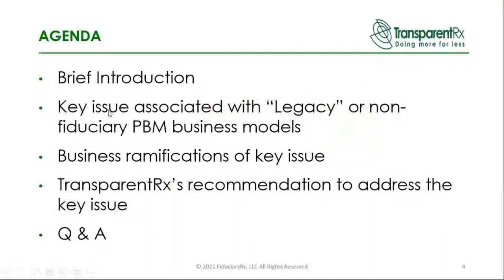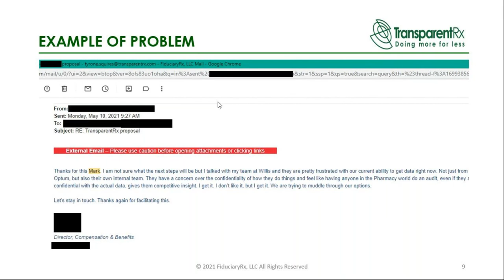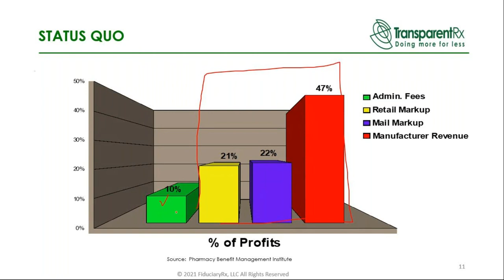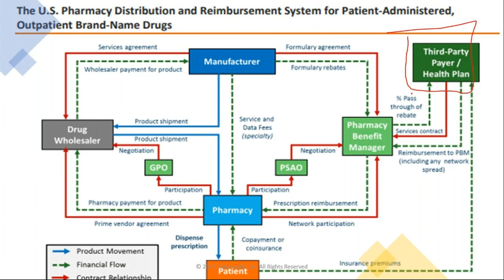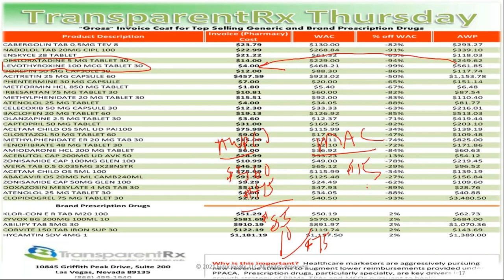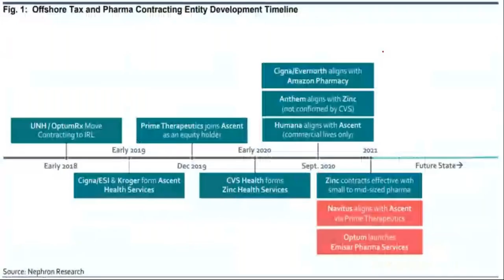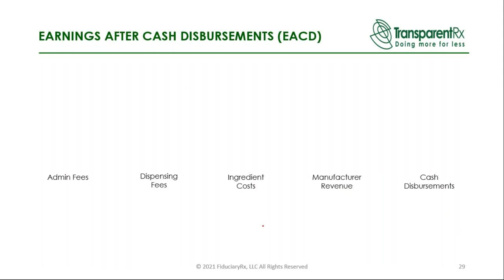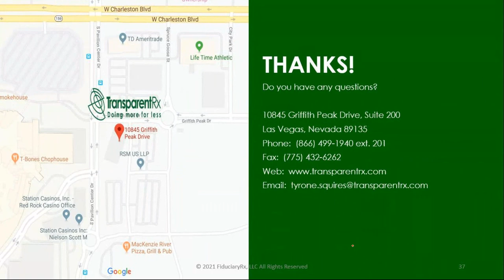Webinar | The Untold Truth How PBMs Make Money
Webinar - 1/11/22

If the tables were turned and someone, I didn't know came to me with a proposition, even one that was appealing, I would be hesitant because I would be wondering - what's the catch? What does this guy know that I don't?

Don't hesitate. I do own a PBM. I worked for one of the Big Five pharmaceutical firms negotiating rebate contracts with PBMs. And if that's not enough I also owned a mail-order pharmacy. Simply put, I have access to a side of the business that you do not.

The webinar is not a sales pitch. Give me 30 minutes of your time and in return, I'll disclose critical information that has been traditionally withheld from payers. I'm going to share this knowledge so that you have an opportunity to cut your PBM service costs, by as much as 50%, without reducing benefits or shifting costs to employees.

Who Should Watch:

• HR Managers & Executives
• Agents, Brokers & Consultants
• Insurance Executives
• Benefits Specialists
• CFOs
• Controllers and Directors of Finance

Don't take my word for it; attend this complimentary webinar then ask yourself, "Has our PBM been looking out for my organization's best interests or their own?"